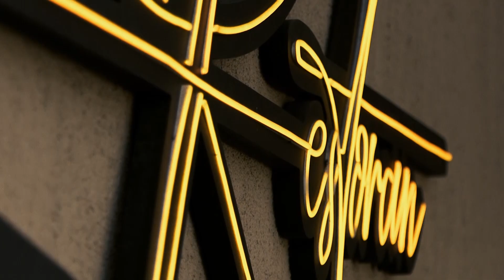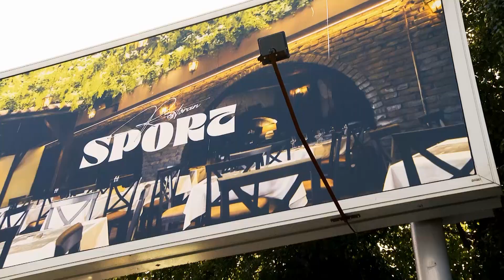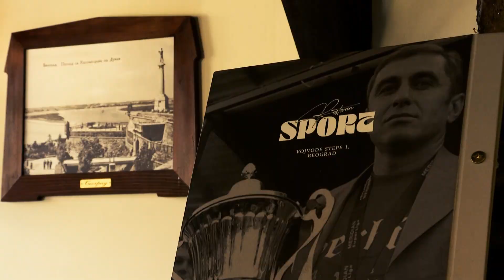Ukusi zvezdaša - Ivan Ranđelović